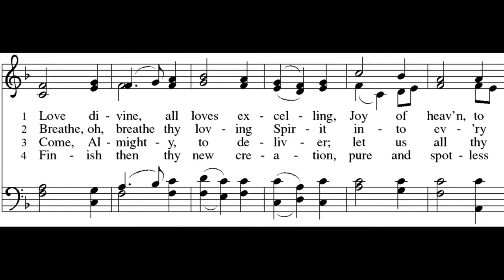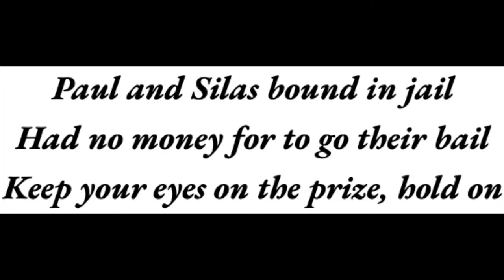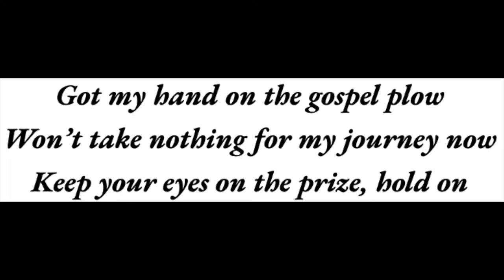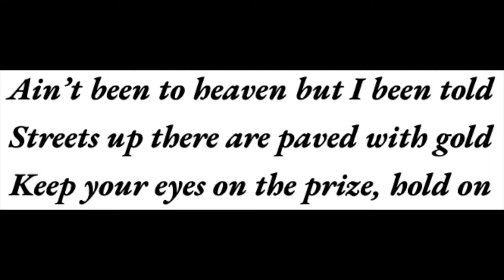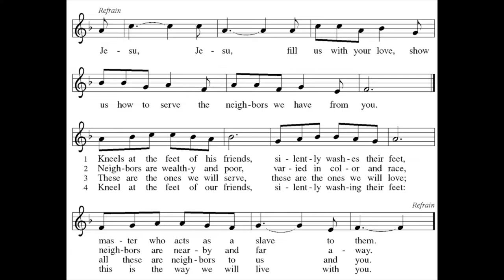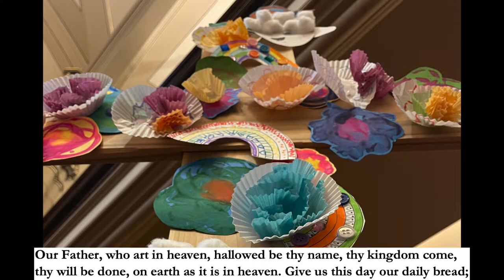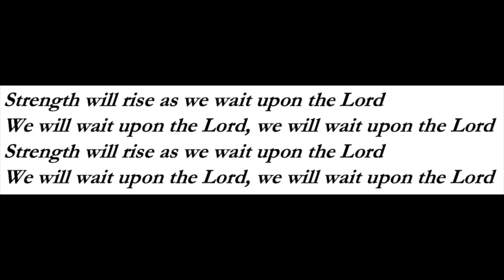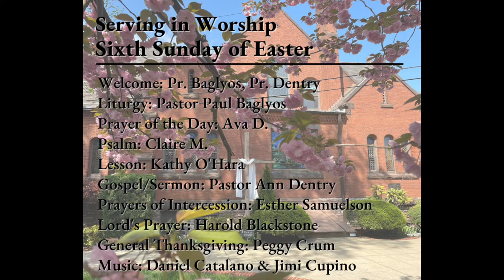Sunday Service 5/22/2022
Scroll to the 5-minute mark to watch the full Sunday Worship Service!

Copyright One License A-716659